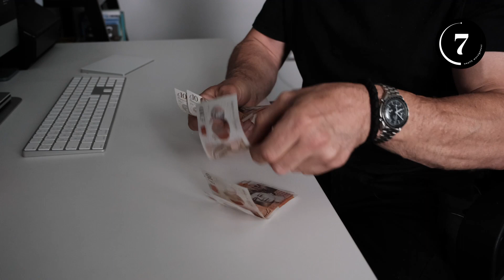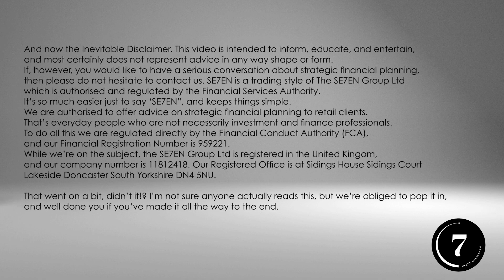Bloke in a pub - We need to talk about UK inflation Part I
UK inflation remains stubbornly entrenched. As the Bank of England struggles to bring it under control, we ask 'if inflation is so bad, why not aim for none at all?". Your vey own bloke in a pub is on hand with a few choice thoughts on the matter.